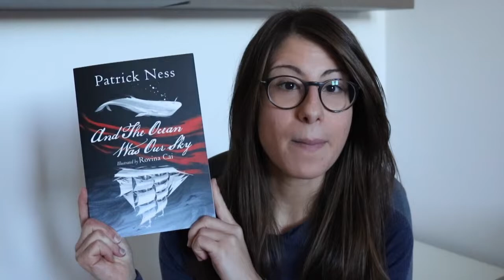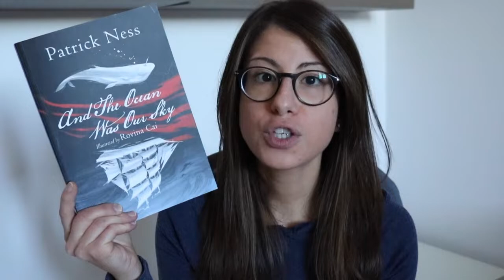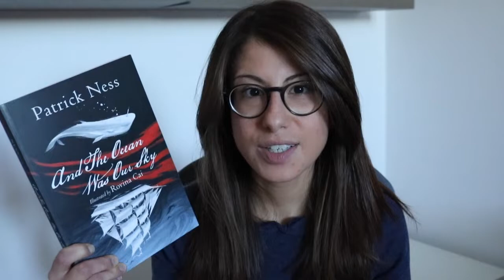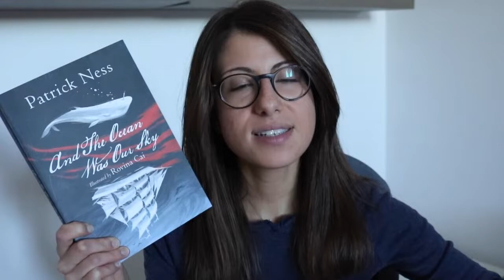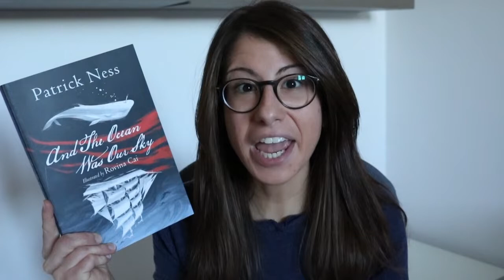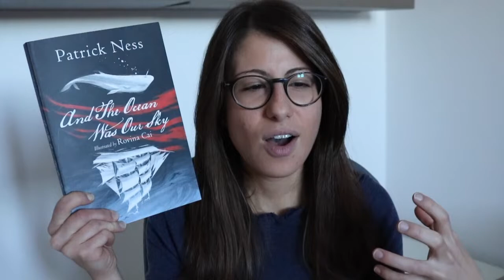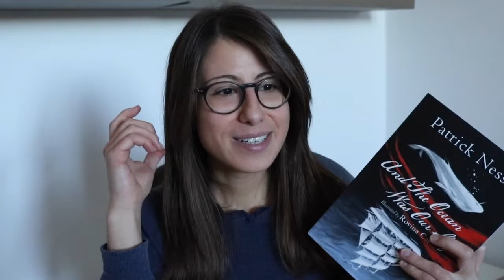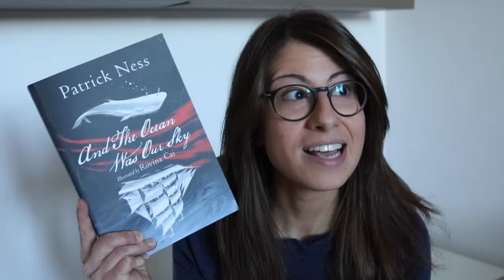and the ocean was our sky by patrick ness | vlogmas day 4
... The one where I try and put together some coherent thoughts about a new favourite book of all times: AND THE OCEAN WAS OUR SKY by Patrick Ness !

And the ocean was our sky by Patrick Ness